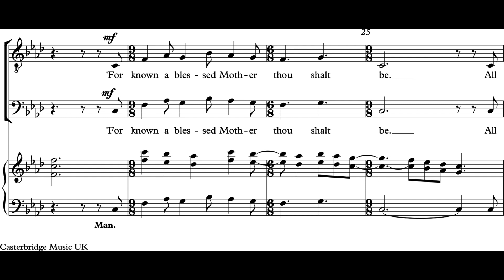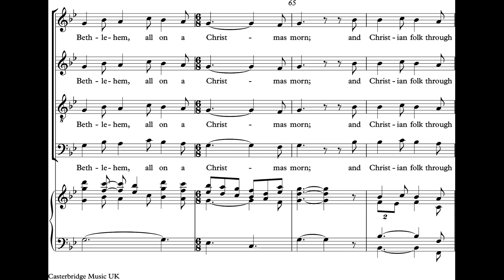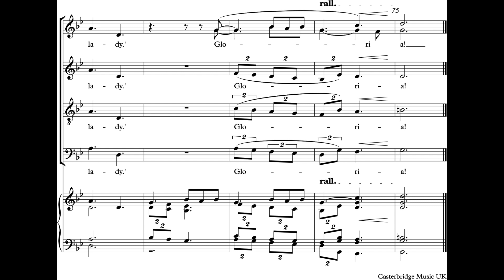Casterbridge Music UK The Angel Gabriel by David Greenwood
First carol in my new anthology 'New Wine in Old Bottles'. 2023